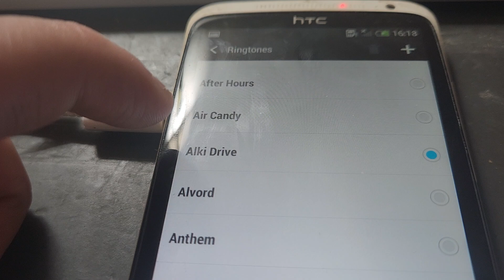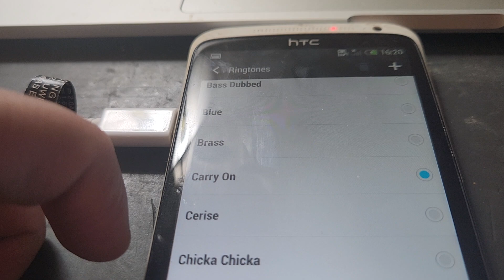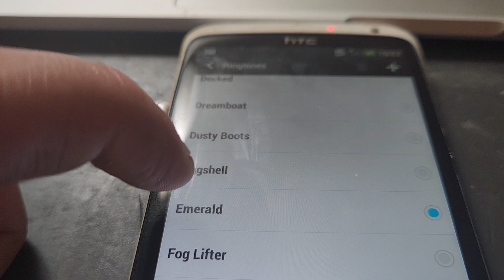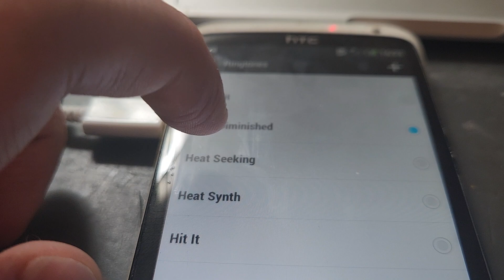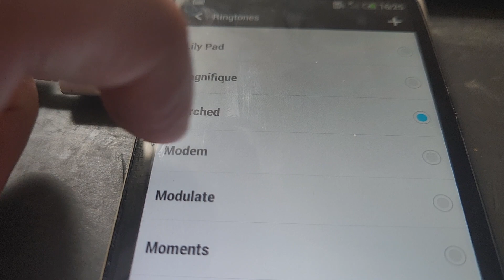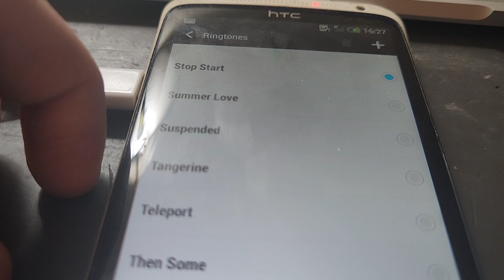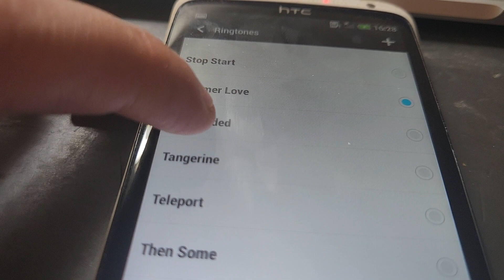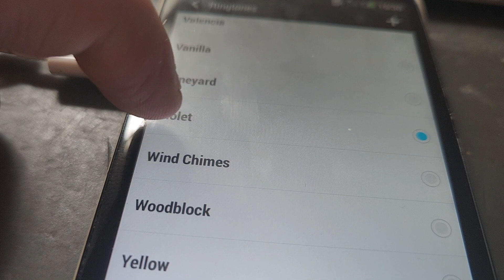HTC One X ringtones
Preloaded ringtones on an HTC One X from 02UK.